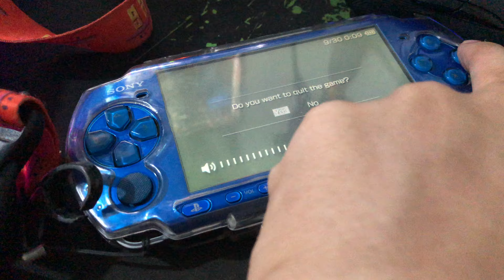My 10 Yr Old PSP-3006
Got a new battery from lazada — original battery got bloated like 5yrs ago 😂